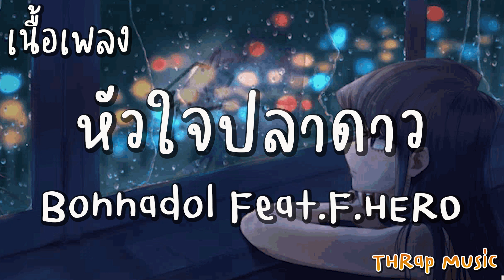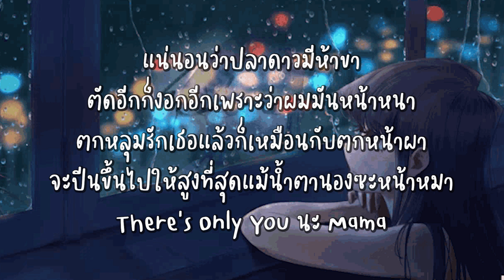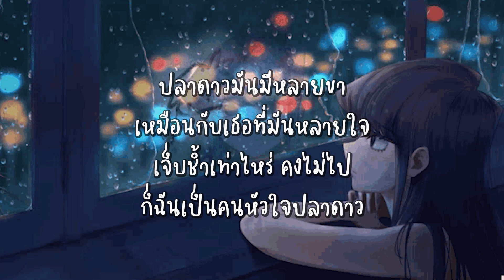หัวใจปลาดาว - Bonnadol Feat. F.HERO [ เนื้อเพลง ]